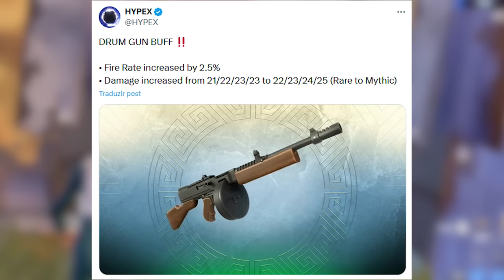FORTNITE - AANG TEASER MAPA, GUARDIÕES DA GALÁXIA, SKINS e ITENS!